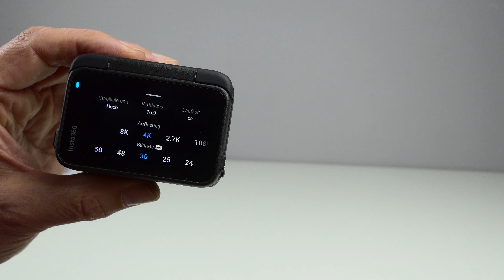Insta360 Ace Pro | Test für Motorrad-Fahrer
Wir testen die Insta360 Ace Pro und zeigen in diesem Video, warum sich diese neue ActionCam gerade für Motorrad-Fahrer besonders gut eignet. Link zu Insta360

INHALT
00:00 - Einleitung
02:05 - Unboxing & Bedienung
14:52 - Bildqualität / Auflösung / Blickwinkel
19:06 - Footage Teleaufnahmen
20:47 - Beispielaufnahmen Bildstabilisierung
21:08 - Zubehör / GPS Fernbedienung
27:43 - Beispielaufnahmen mit GPS-Einblendungen
28:53 - Beispielaufnahmen internes / externes Mikrofon
30:16 - Insta360 App
34:11 - Beispielfotos / Fotoqualität
34:56 - Low-Light Aufnahmen / Pure-Modus
37:47 - Fazit

Link zum externen Ansteck-Mikrofon von Speedlink